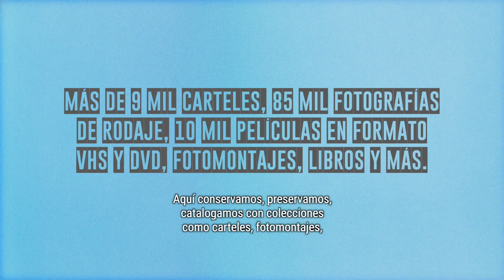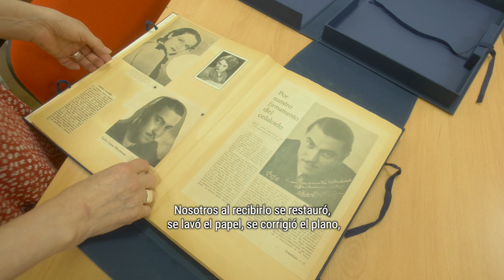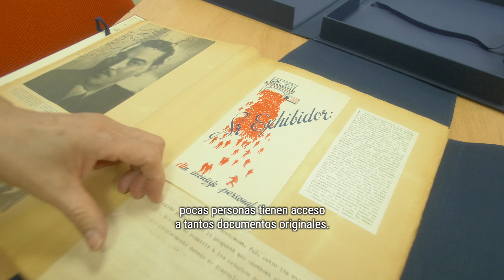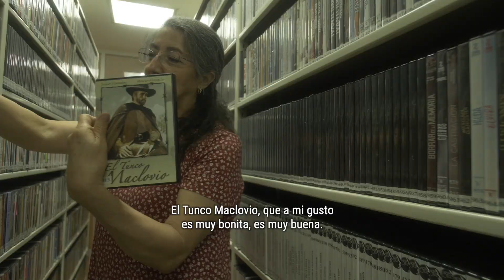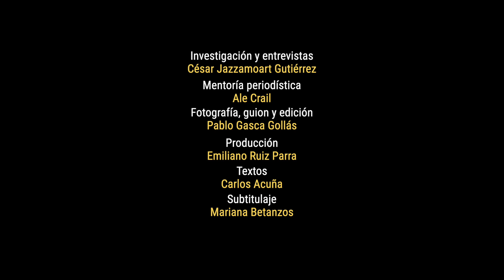Las manos de la memoria: Antonia resguarda miles de documentos sobre cine en la Filmoteca de la UNAM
"Quien no tiene memoria, no tiene historia", dice Antonia Rojas. Ella es la responsable de custodiar las colecciones documentales de época (libros, revistas, periódicos y carteles) del Centro de Documentación de la Filmoteca de la UNAM, donde se resguardan, al menos, 500 mil documentos sobre cine, más de 9 mil carteles, 85 mil fotografías de rodaje, 10 mil películas en formato VHS y DVD, fotomontajes, libros y más.